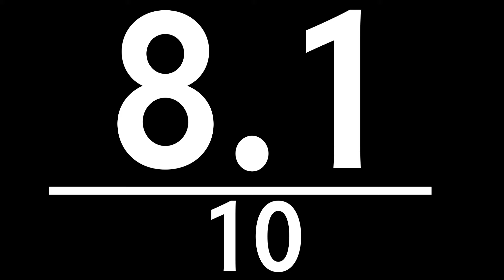Jacqueline Novak: Get on Your Knees goes deep | Comedy Review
Over the last week, I went all in on Jacqueline Novak, listening to and seeing her previous comedy appearances and then reading her book, How to Weep in Public, all in preparation for seeing her soon-to-be-closing off-broadway show, Get On Your Knees. Although it's been running since, like, July, I didn't know about it until Tuesday. I'm sorry.

Anyways, I had thoughts.

Thanks to Aaron Belinfanti for the drums!